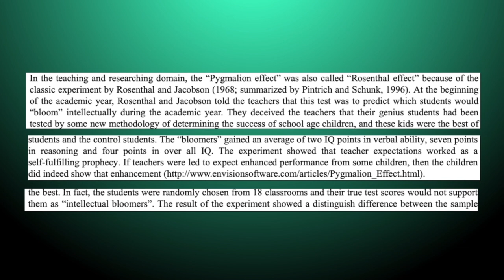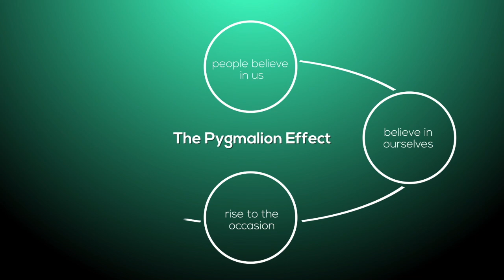What Makes Leon Edwards Successful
Leon Edwards shocked the world with his head kick KO of Kamaru Usman. Leon had his rocky moment with to a headkick KO in the very last minute of the fight.
Leon then celebrates with his team, who deserve tons of credit due to the pygmalion effect,

With Leon Edwards Usman coming up, this video helps get into the mind of Edwards. Ending viciously, Leon Edwards Usman ko was a rocky story for the ages, down 4 rounds. While Leon Edwards Usman 2 ended viciously, the trilogy will see both fighters come prepared with new strategies.

The Psychology of Leon Edwards

The Leon edwards interview post fight is most revealing of his character.
On top of that, Leon Edwards interview Ariel Helwani showed him give thanks to the people who truly earned the belt: his team.

✅  Psychology of The Fight:

MMA Psychology

Psychology concepts are explained in real time through MMA fighters and MMA events.